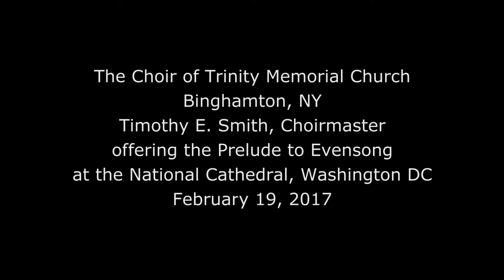Let all Mortal Flesh keep Silence; Edward C. Bairstow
The Choir of Trinity Memorial Church, Binghamton, NY, Timothy E. Smith, Choirmaster,  offering the Prelude to Evensong at The National Cathedral, Washington, DC, February 19, 2017. This is an excerpt from a live recording.

Text from the liturgy of St. James:
  "Let all mortal flesh keep silence,
  and stand with fear and trembling;
  And lift thyself above all earthly thought.

  For the King of kings and Lord of lords,
  Christ our God cometh forth to be our oblation,
  and to be giv'n for Food to the faithful.

  Before Him come the choirs of angels,
  with ev'ry principality and pow'r;
  the Cherubim with many eyes, and winged Seraphim,
  who veil their faces, as they shout exultingly the hymn,
  Let all mortal flesh keep silence, and stand with fear and trembling."